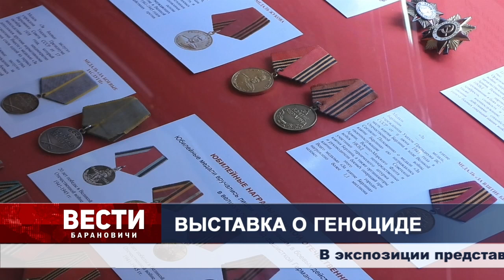Вести Барановичи 23 марта 2023.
Темы выпуска:
1. Профессиональный праздник.
2. Выставка о геноциде.
3. Навруз без границ.